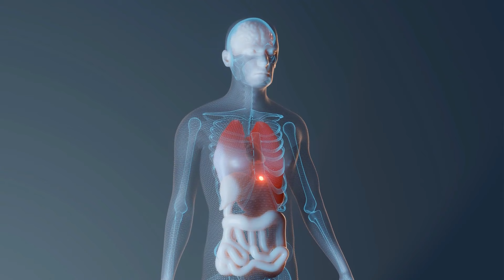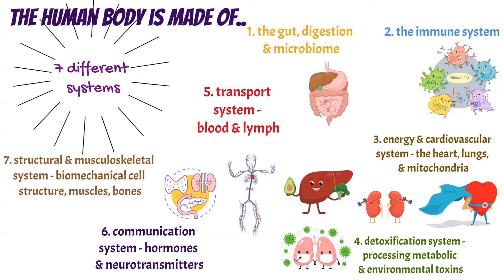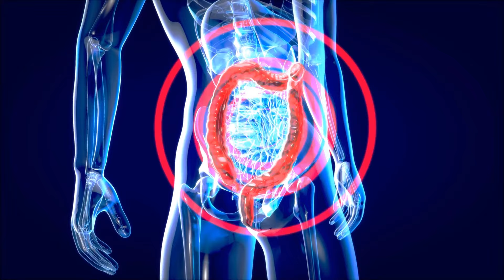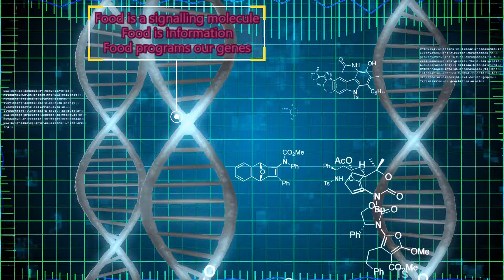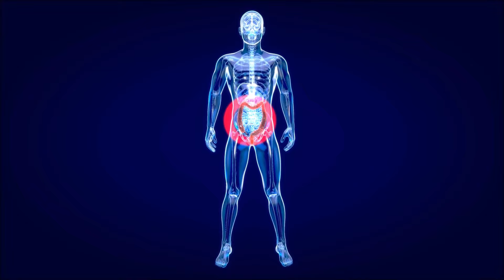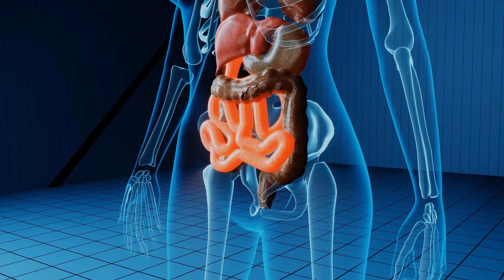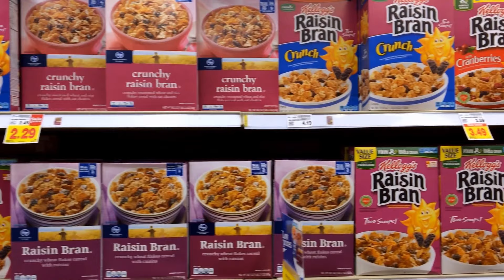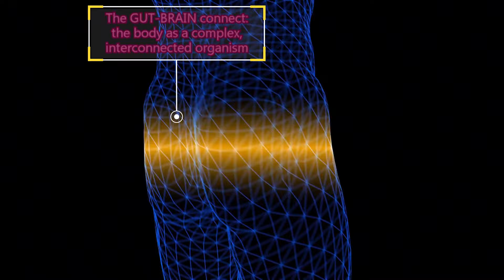How to use FOOD AS MEDICINE? (and HOLISTIC HEALTH - beginner's guide)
Good nutrition and what you put into your body is the foundation for good health. Your diet plays a huge role in weight management, energy levels and even your mood. But did you know that it could help save your life, too? That’s the whole idea behind the FOOD AS MEDICINE movement — a philosophy that many people are NOW catching on to - the notion that certain eating styles have the potential to influence disease prevention and reversal, along with quality of life, health, and longevity.

What you choose to eat has profound effects on your overall health. While certain foods may trigger chronic health conditions, others offer strong medicinal and protective qualities. Thus, the argument for food as medicine. Yet diet alone cannot and SHOULD NOT replace medicine in all circumstances. Although many illnesses can be prevented, treated, or even cured by dietary and lifestyle changes, MANY OTHERS CANNOT.

If food has the power to reverse much of the chronic illnesses we experience today, then it makes sense to alter our diets and use it to our own advantage - not only to heal and restore the body, but also to prevent illness. Although taking pharmaceutical drugs for ailments may be useful, they often come with short- and long-term side effects and contribute to toxic build up in our bodies. While drugs are important in life-threatening situations, IF long-term conditions can be managed with diet and lifestyle changes, then using food as medicine must be considered as an INITIAL way of tackling the issue and preventing future health problems.

In this video, I address the core notion that the entire body is a single ecosystem, and how you need to keep all aspects in balance via various nutritional habits and lifestyle behaviours...

TIMESTAMPS:

0:00 Food as medicine movement
1:38 My background
2:05 Holistic health & body ecosystem
2:41 7 systems of the body
3:44 Functional medicine
4:53 Food as a signaling molecule
5:42 Epigenetics
6:45 Managing chronic diseases with food
7:20 Foods to eat and avoid
10:30 The GUT-BRAIN connection
10:54 Conclusion